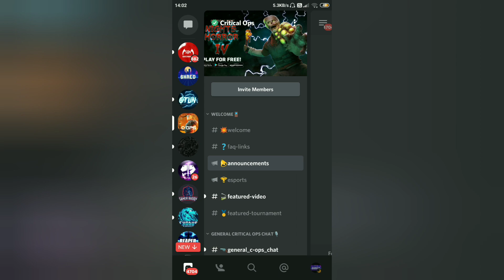Critical ops 1.29 LIVE NOW 😱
I am Saransh Golash aka "Shred"

Device- Redmi note 4 , 4gb RAM , 64gb ROM
4claw Setup without gyroscope
graphics- smooth and high

Standoff 2 represented clans:
Previous clans/teams - D6MN , AIMBT , UW,  DUSE , zTz
Current clan/team - none

BGMI Team - Exodus ESports

Game id of standoff 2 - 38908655

Thumbnail and edits done by "Hemangi Poddar",  " Vansh Jain" and "Saransh Golash".

Playing with "Vansh Jain" and "Vivan Jain".

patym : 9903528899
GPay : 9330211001